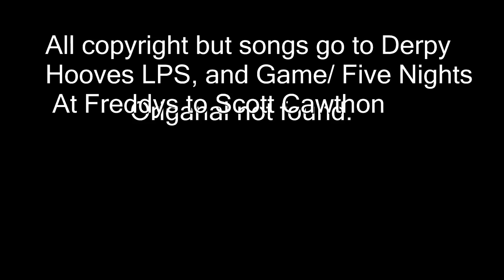LPS FNAF: The Kids Return?! (Halloween Special, fail thing}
EDIT: I AM DEAD NOW. 10,000.
edit (02/04/19) // wow 200k views?? like im gonna scream how did this happen
i hAte this video tbh, i made the music too loud, very unfitting, and it's poorly done. maybe i'll redo it? i need to find my toys in order to but maybe someday.
i also deeply apologize for playing as lps popular characters, jeez i was obsessed in 2014 lol
but again ty :D it means a lot to me (3
edit (01/09/23); this is public again because its funny and i hate it
Derpy Hooves and Brooklyn Marion work at Freddy Fazbear's Pizza. The place was shut down for awhile, because there was recently a murder.  Bonnie was scheduled as a girl voice, and Foxy was being repaired, after they found him in pieces on the floor. Then, the doors swing open, and family and friends rush in.

Savannah Reed(From the ever so popular, LPS Popular,) and her parents, Two men, wanting to see if the animatronics still work, a young girl and her snobby kitty mother, and a father with his young bunny. The show begins, and everyone is very excited! Foxy steps out of the cove, and goes up to where Freddy is on stage. Freddy falls off, scaring Savannah.

Later, Foxy talks a bit, and falls down, making Savannah even more scared. 5 Seconds later, Bonnie falls, and then, of course Chica. Everyone walks away screaming, and some young kids crying in fear.  Brooklyn and Derpy stare at the stage, in fear as well. The young kitten's Snobby mother, goes up, trying to prove she is better than everyone else there. But, she did it wrong, and shoved Foxy to the side. He gave her what she deserved.

Brooklyn and Derpy talk about what they were going to do. It was either to loose Foxy, or get sued, big time. "I choose loose Foxy," Brooklyn says happily! Derpy nods, and they turn to him. He immediately regrets what he did, and turns good. Or does he?

WANT TO KNOW MOAR? WATCH THE VIDEO!! :)

Credit:
Scott Cawthon: Five Night's At Freddy's

Derpy Hooves LPS: Video and edits

Song 1: World is mine by Hatsune Miku

Song 2: Insanity by VOCALOID

Song 3: Still Insanity by VOCALOID

THANKS 4 WATCHING AND READING!